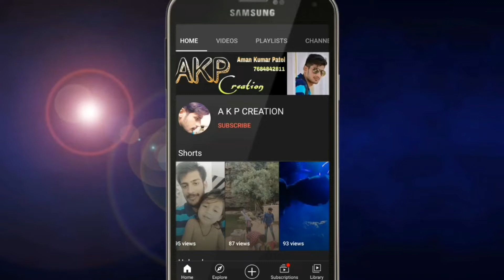Laja Laja Re || Dangarmunda Kirtan, Baithaki Part- 14 || At-Baradipadar, Boudh || AKP CREATION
Laja Laja Re || Dangarmunda Kirtan, Baithaki Part- 15 || At-Baradipadar, Boudh || AKP CREATION

ଜନ କଲ୍ୟାଣ କୀର୍ତ୍ତନ୍ୟ ମଣ୍ଡଳୀ ଡଙ୍ଗରମୁଣ୍ଡା
Jana Kalyan Kirtanya Mandali Dangarmunda

Details 👇

▶️ ଲାଜ ଲାଜ ରେ
🎵 Laja Laja Re
🎤 Gahak- Asit Patel
🥁 Bahak- Pradeep Pati
🏛 Baradipadar, Boudh
📅 November 19, 2021 (Friday)
🖥 A K P CREATION

ଯଦି ଆପଣ ଭିଡିଓ ପସନ୍ଦ କରନ୍ତି ତେବେ ଲାଇକ୍, ସେୟାର ଏବଂ କମେଣ୍ଟ କରନ୍ତୁ | ଏବଂ ଏହିପରି ଅଧିକ ଭିଡିଓ ପାଇବା ପାଇଁ ମୋ ଚ୍ୟାନେଲକୁ ସବସ୍କ୍ରାଇବ କରନ୍ତୁ ଏବଂ ମୋ ଚ୍ୟାନେଲର ସର୍ବଶେଷ ଅଦ୍ୟତନ ପାଇବାକୁ ବେଲ ଆଇକନ୍ ଉପରେ କ୍ଲିକ୍ କରନ୍ତୁ |

अगर वीडियो अच्छा लगे तो लाइक, शेयर और कमेंट जरूर करें।

Visit Again...